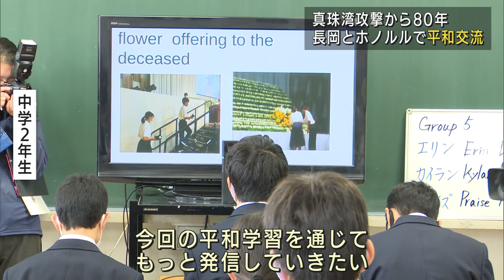日米開戦から80年 中学生が学ぶ平和 UXニュース12月8日OA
ハワイ・ホノルルの真珠湾攻撃を発端とした日米開戦から12月8日で80年。真珠湾攻撃を指揮した山本五十六の出身地・長岡市とホノルルの中学生がオンラインでつながり平和について学びました。

2021年12月8日正午時点の情報です